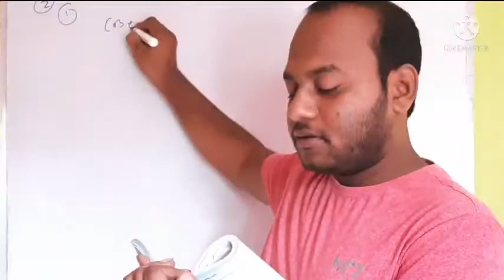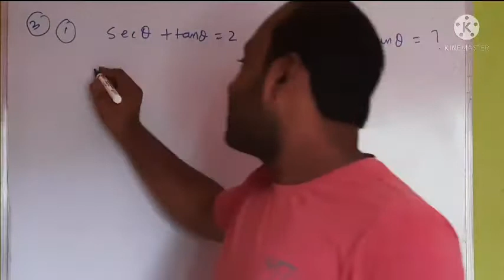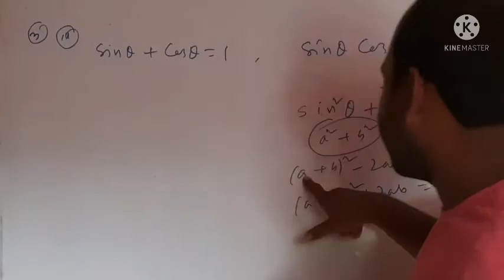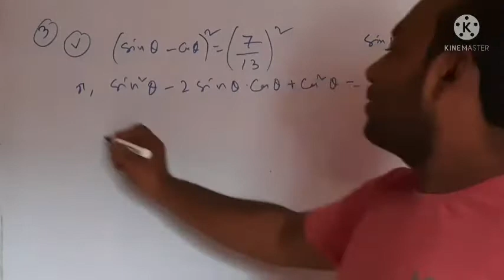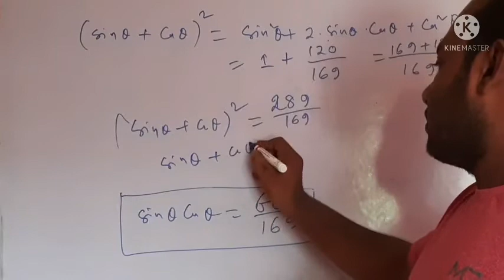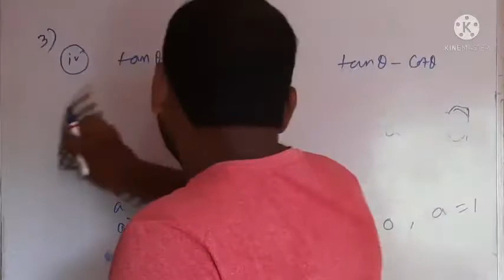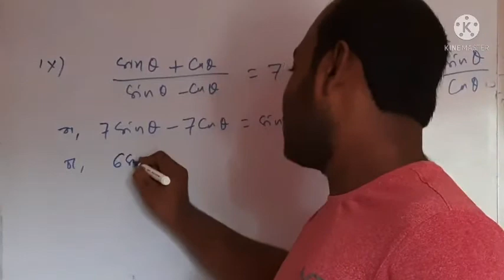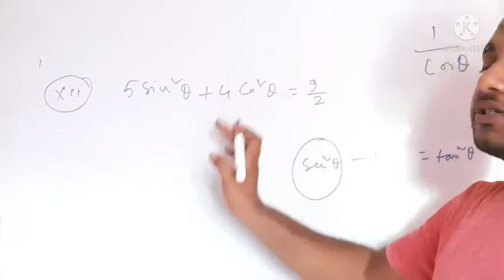Class X math ত্রিকোণামিতিক অভেদাবলী ও কোণানুপাত part-4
Class X math ত্রিকোণামিতিক অভেদাবলী part-4